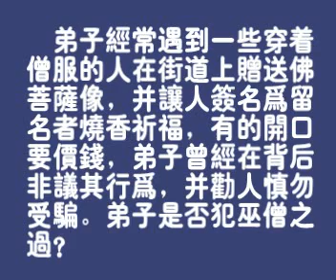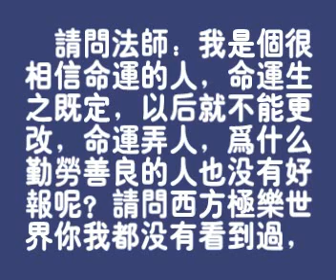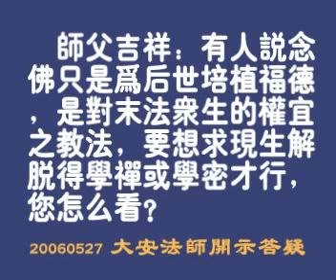廬山東林寺大安法師-第29節 開示答疑二 (全126節)